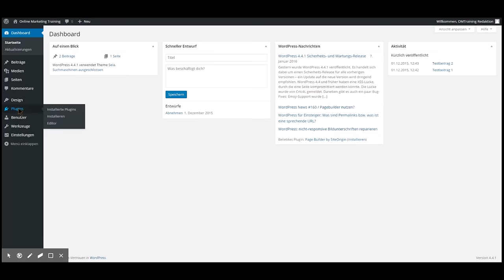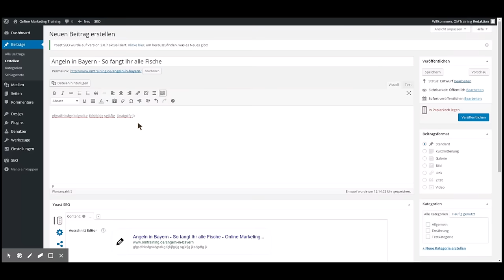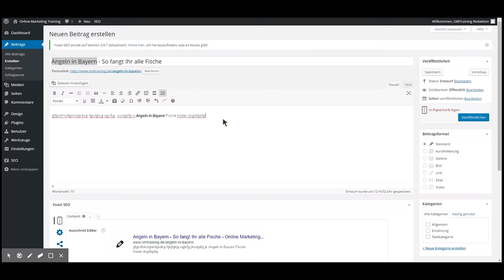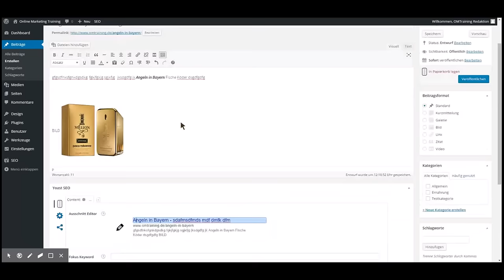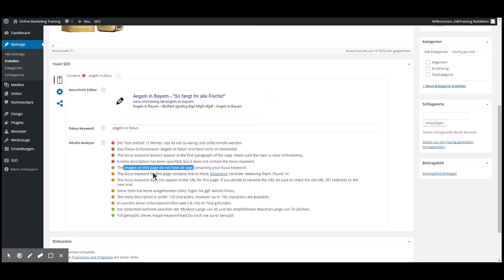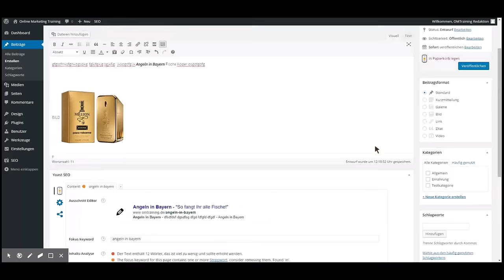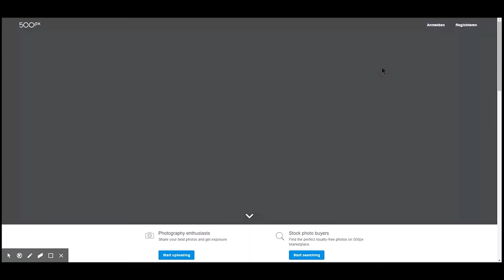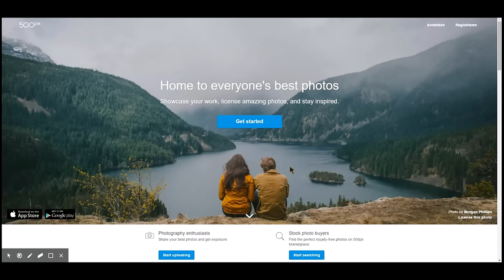Wordpress SEO Optimierung Tutorial mit Yoast Plugin [Deutsch]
Wordpress SEO Tutorial 2017 (mit Yoast Plugin) -  von und mit Stephan von WebStrategie Wolf / OMKurse.de (Suchmaschinenoptimierung)

In diesem Tutorial will ich Euch einen kleinen Einstieg in das Thema Wordpress SEO oder SEO allgemein geben. Das hier sind die On Page Grundlagen, auf die es ankommt, um bei google ganz oben zu stehen. Am Ende gibt es noch einen Link Bonus für alle die sich schon mit dem Thema Linkbuilding beschätigt haben.